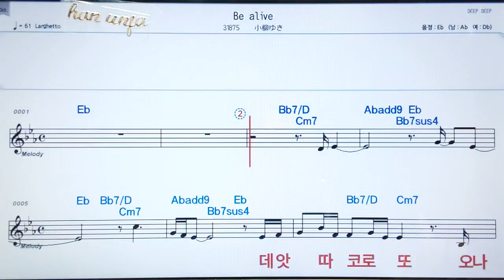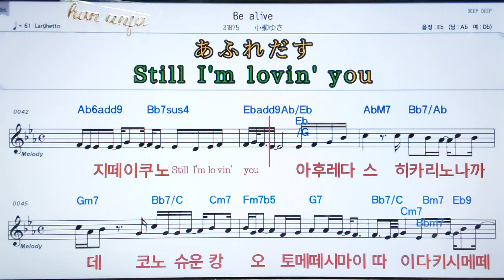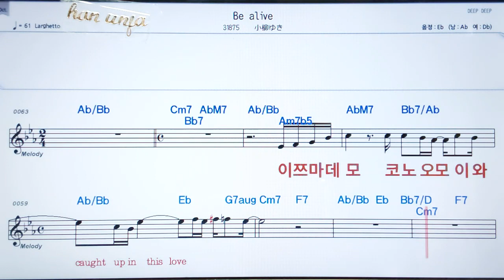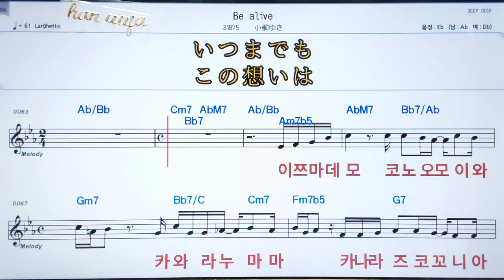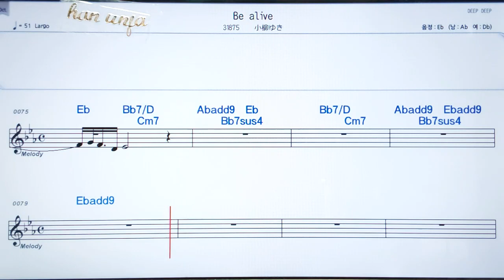💖Be alive/코야나기유키 ✌カラオケ.日本の曲( 한글 발음)악보, 코드 ,Karaoke*카라오케 반주